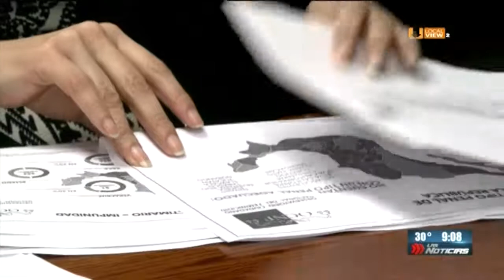Crean Fiscalía Especializada en Feminicidios en Nuevo León